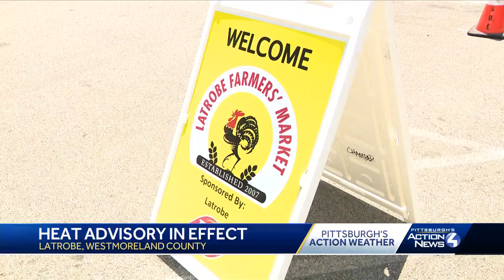Heat advisory in effect in southwestern Pennsylvania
Hot temperatures and dry spells aren't unusual for summertime in western Pennsylvania. But it usually doesn't happen this early in the season.